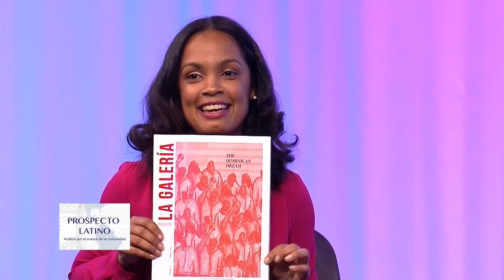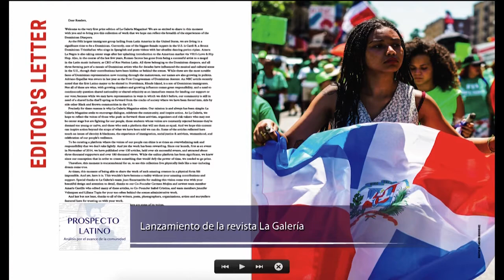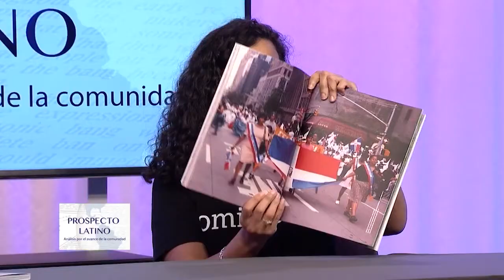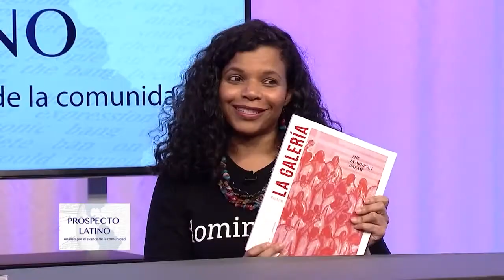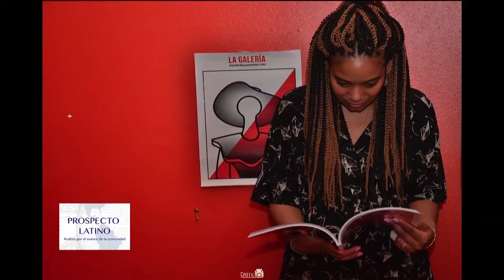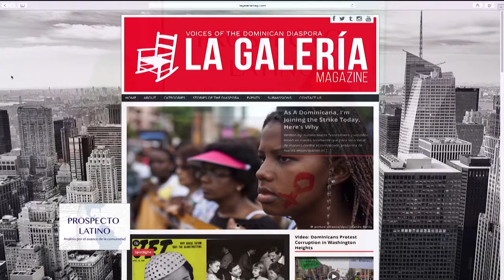Prospecto Latino - Hablando Sobre Los Retos y Oportunidades En Comenzando Un Negocio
6/21/18

En la primera parte del programa, Marlene Peralta entrevista a Susana G. Baumann, Presidente & CEO de Latinas In Business Inc.; y la Dra. Georgina Falu, Presidente & CEO de Falu Foundation; quienes hablan sobre retos y oportunidades para comenzar un negocio. Durante la segunda mitad, Marlene entrevista a Amanda Alcantara sobre el lanzamiento de la Revista La Galería, de la cual Amanda es fundadora y editora en jefe.

In the first half of the program, Marlene Peralta interviews Susana G. Baumann, President & CEO of Latinas In Business Inc.; and Dr. Gerogina Falu, President & CEO of Falu Foundations; speaking about challenges and opportunities to start a business. During the second half, Marlene interviews Amanda Alcantara about the launching of La Galería Magazine, from which Amanda is founder and editor in chief.